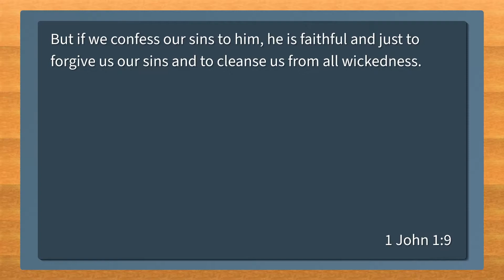90SecondChurch: Tues, Aug 23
Confession is a powerful spiritual habit that brings health and freedom to our souls. Here’s where to start!